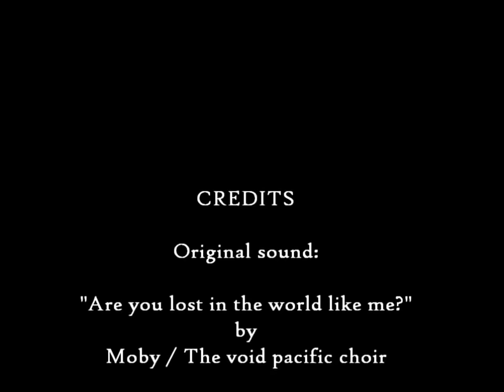Escravos da Tecnologia Animação Steve Cutts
"A diferença entre o remédio e o veneno é a dose"

Steve Cutts é um ilustrador e animador inglês que, embora já tenha trabalhado para grandes empresas como Coca-Cola, Sony, Toyota e Reebok,Cutts é reconhecido por algumas das animações de curta duração que produziu. Combinando o uso de softwares como Adobe Flash e After Effects, seus vídeos têm em comum o tom satírico, provocador e polêmico, lidando especialmente com questões ligadas à preservação do meio ambiente e dos direitos animais. Seu vídeo Man, publicado em 21 de dezembro de 2012, já obteve mais de 19 milhões de visualizações. Também podem assistir no link abaixo: